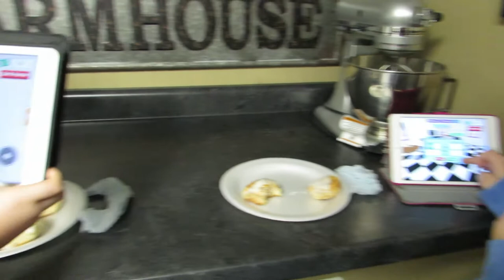I Had To Hide In The Closet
I had to hide in the closet to talk to you guys today.  My house was very busy because I had all my grandkids there today.  I enjoyed having all of them there today!